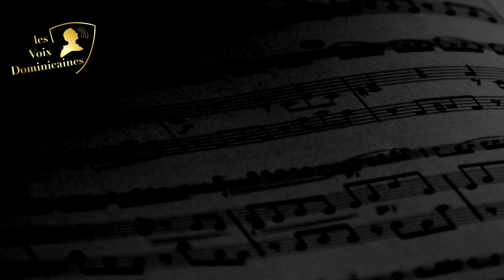Messe de Jérusalem en l'honneur des saints Archanges - fr. Dominique-Marie Cabaret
Notre frère Dominique-Marie Cabaret à composé cette messe chantée au Monastère de Saint-Maximin. Les Voix Dominicaines ont la joie de vous la partager !